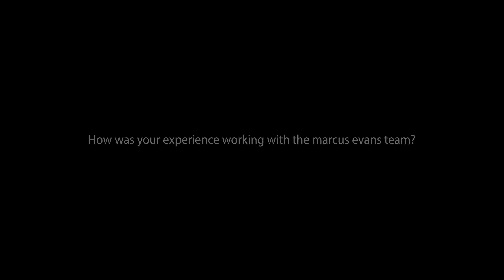Andrew Fastow, Former CFO of Enron on what makes our events stand out